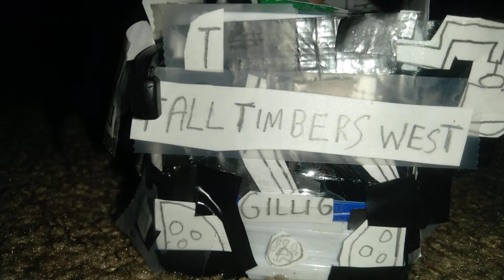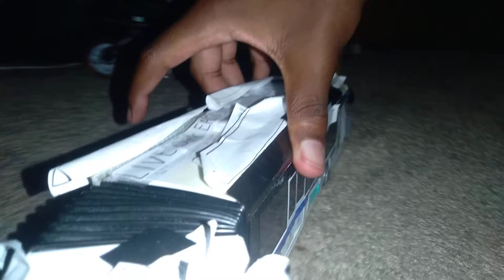A bus AZALEA East And T Bus Tall TIMBERS West